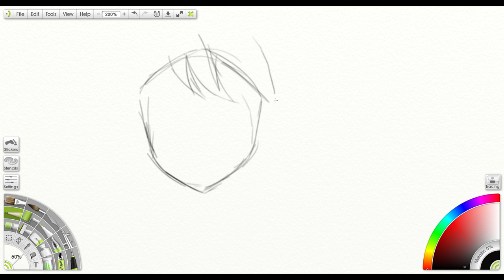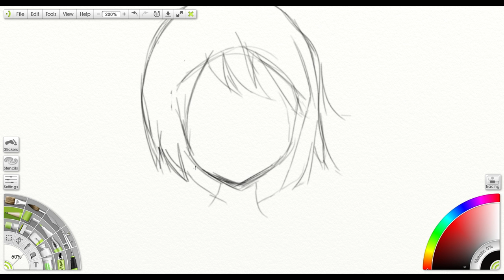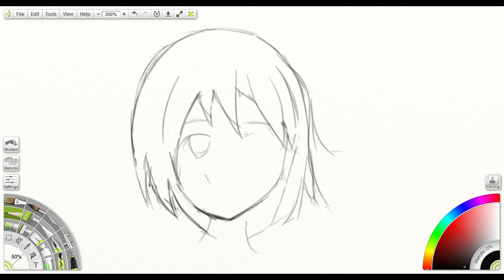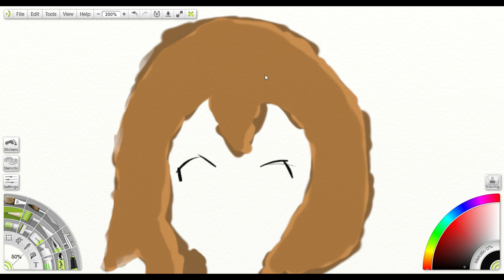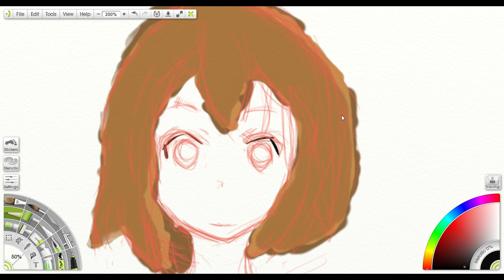วาด Yui Hirasawa สาว จาก K on (ลายเส้น)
กลับมาพบกันอีกเช่นเคย วันนี้เราจะมาวาดสาว
จาก anime เรื่องดังกันอีกเรื่องนั้นคือ สาว Yui Hirasawa
จาก K on ไปดูกันเลยครับผม